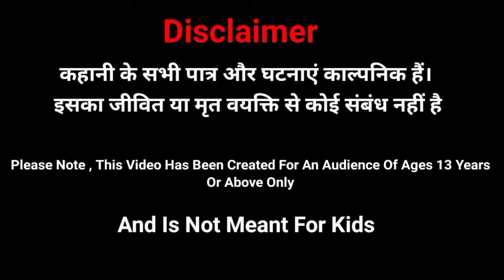Funny Video। Cartoon Jagat। बेचारे जमाल बड़के अब्बा 🤓🤓